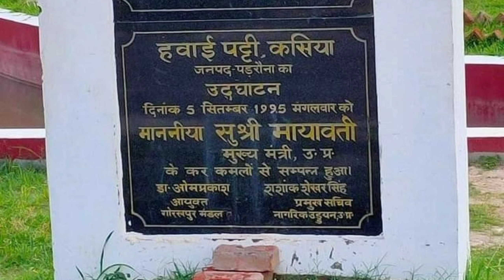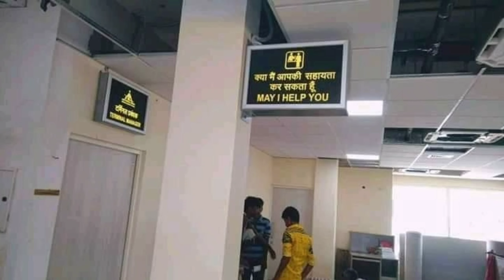कुशीनगर एयरपोर्ट कब चालु होगा? !! Kushinagar Hawai Adda News !!